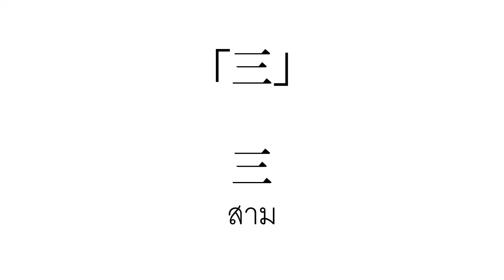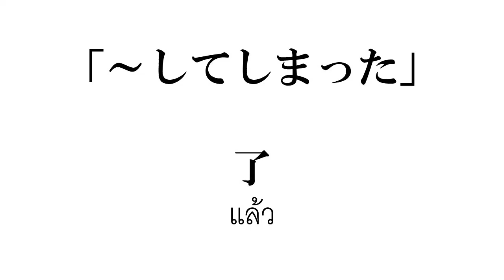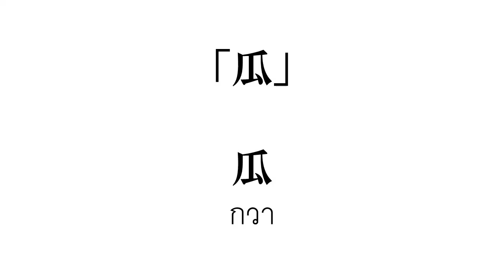タイ語は漢語文化圏（漢字文化圏ではないが）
学者以外に有名ではありませんが実はタイ語には中国語からの借用語がたっぷり含まれています（Pittayawatの論文など参照のこと）